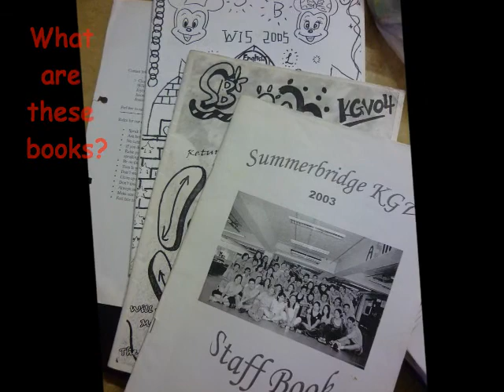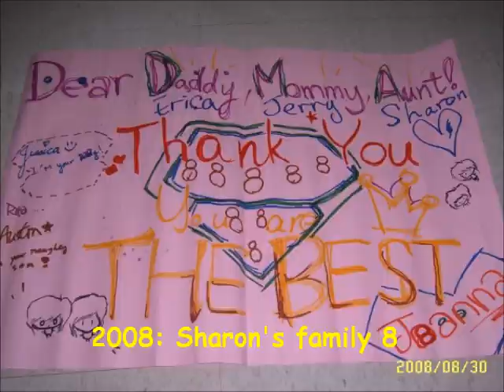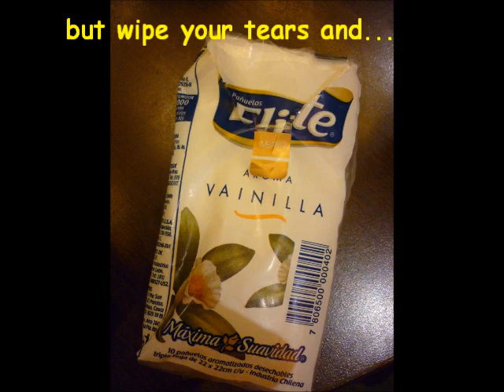Summerbridge Memories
Carly Chow reminisces about her happy moments in this meaningful project ...